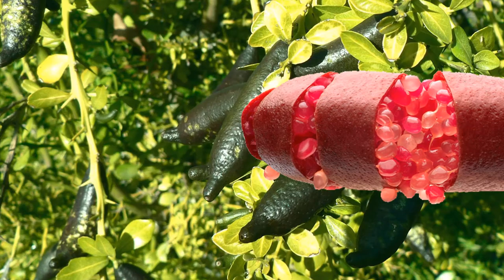Learn About Fruits for Kids | Learn Type of Fruits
Oye kids, learn about types of fruits and get fruits name and photos.
This video teach you different types of fruits. This is very useful for pre-school kids.